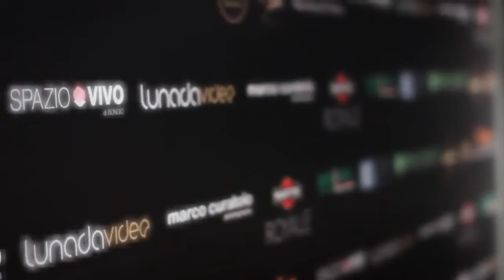Ludmilla Radchenko / Idea del Reale / Bongiocasa Sweet In grid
L’obiettivo di Ludmilla Radchenko e delle sue opere pittoriche ad alto tasso di tecnologia è quello di condurre lo spettatore in una dimensione irreale. Le opere di Ludmilla sono state presentate durante la mostra allo Spazio 10 Watt di Milano a Novembre 2013. Presenti alla mostra le poltrone Sweet In.grid di Bongiocasa, personalizzate dall'artista.